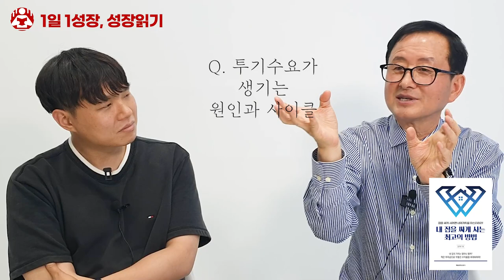지금 무주택자는 집을 사야할까? 기다려야할까? I 김기석 5부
📚 김기석, 내집을 싸게 사는 최고의 방법

1분 내로 저자들의 인사이트를 얻어가세요!